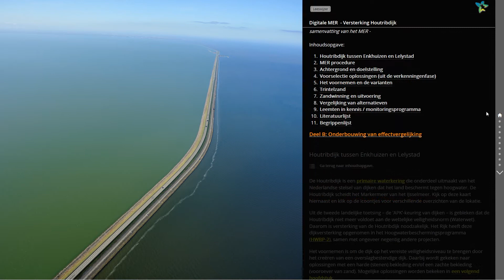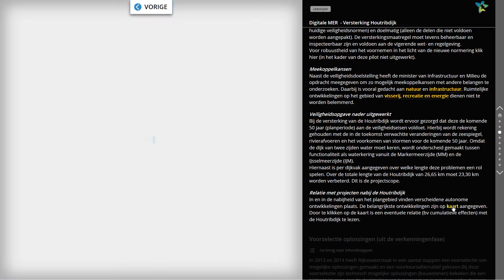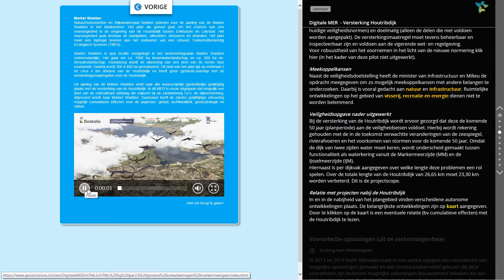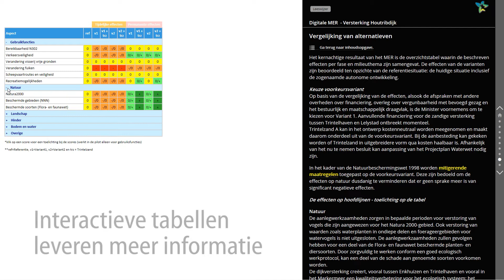Hoe werkt een interactief, digitaal Milieu Effect Rapport? | Royal HaskoningDHV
Dé nieuwe manier van rapporteren is interactief en digitaal. Ontdek in deze video hoe Royal HaskoningDHV met visuals, animaties en interactieve kaarten en tabellen lange teksten vervangt en zo bijdraagt aan betere besluitvorming.
The new way of reporting is interactive and digital. Discover in this video how Royal HaskoningDHV replaces long texts with visuals, animations and interactive maps and tables, contributing to better decision-making.